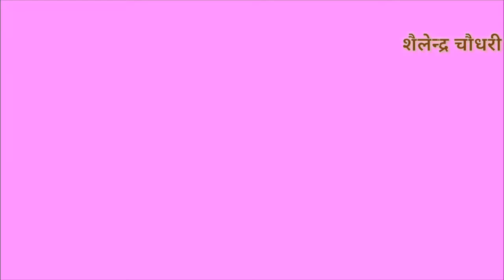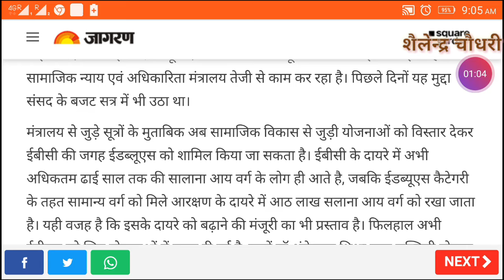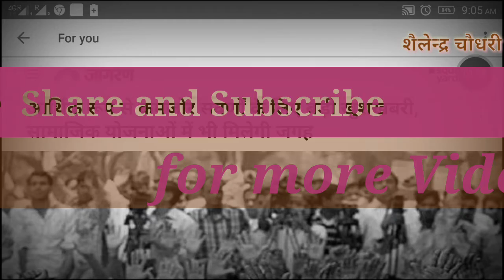शिक्षा जगत || आर्थिक रुप से पिछड़े सवर्णों को भी लाभ।